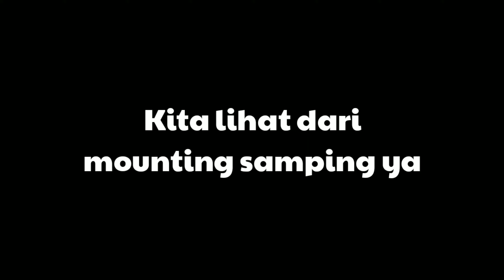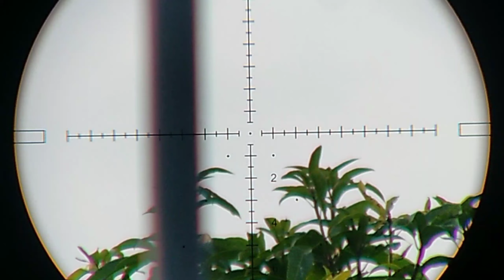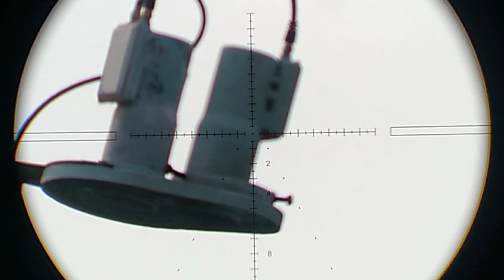TES PENAMPAKAN MOUNTING SAMPING & TELESKOP MARCOOL ASSAILANT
Assalamu'alaikum

Ijin berbagi hasil pemasangan mounting kamera samping pada teleskop marcool assailant 6-24x50 SF FFP.

Hasilnya Jernih dan cling...👍